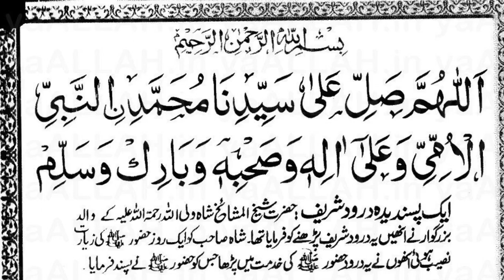tu shahe khuban naat by azam waheed | rabbi ul awwal kalam | Naat Shareef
tu shahe khuban naat by azam waheed,naatshareef,naat shareef,tu shahe khuban naat

1-Assalamoalaikum Friends
3-Like'''''''''''''''''''''Share''''''''''''''''''''Comment
4-Video Name''''''''''''''''''''''''''''''' tu shahe khuban
5-Naat Khuwan''''''''''''''''''''''''''''' azam waheed

Tags!
zauqe naat
naats
new naats
rabbi ul awwal kalam by azam waheed
tu shahe khuban naat by azam waheed
tu shahe khuban naat
tu shahe khuban
tu shahe khuban by azam waheed
Naat Shareef
NaatShareef
naat shareef
naatshareef
NS
N S